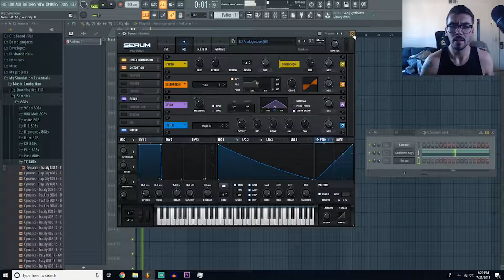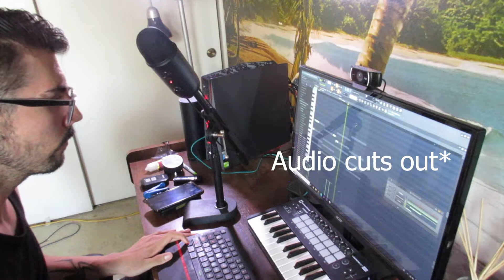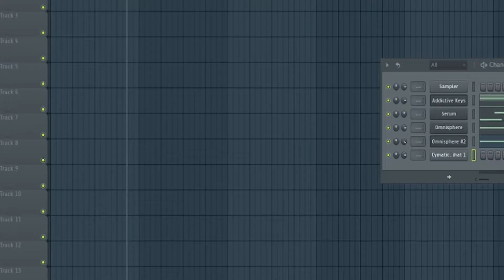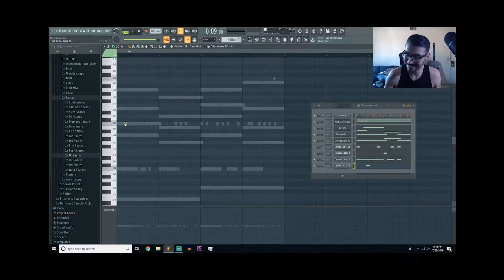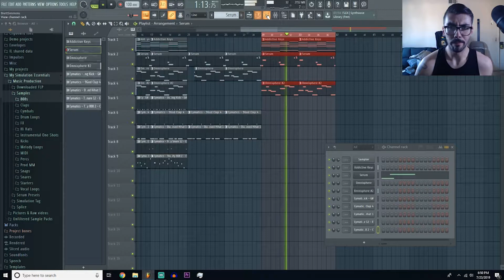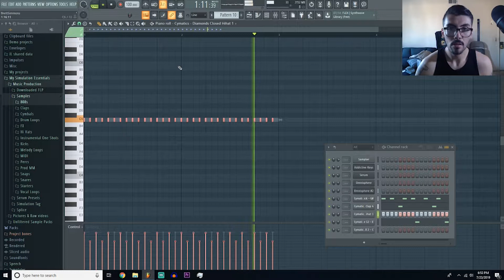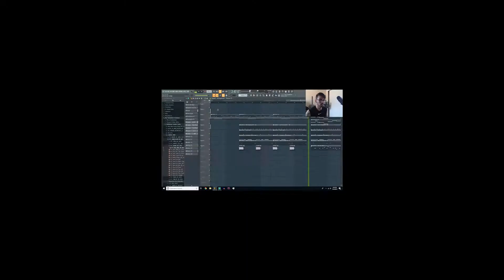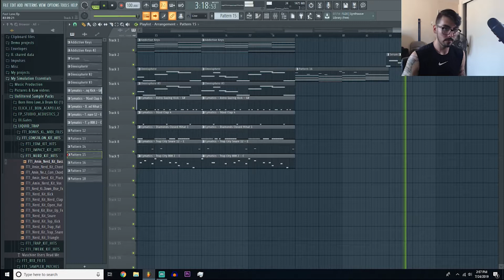I MADE A HOT TRAP BEAT IN FL STUDIO (97 DEGREES)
I know... I know... supper generic title but its absolutely true XD Anyway, this beat came out really dope and the video's just keep improving! Hope you feel the same and check out the beat : )

Check Out the Beat